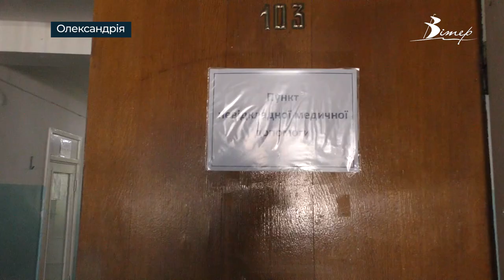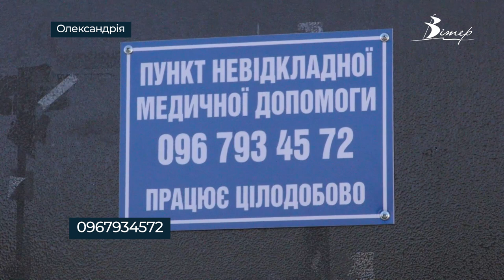Пункт невідкладної допомоги понад місяць працює в Олександрії | телеканал Вітер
В Олександрії з першого лютого працює пункт невідкладної допомоги. За  цей час вже обслужили майже шістсот звернень. Медустанову відкрили в рамках заходів для покращення якості медичних послуг, які реалізовує міська влада.  Роботою медиків та  відгуками пацієнтів поцікавилась Євгенія Ніколаєва.